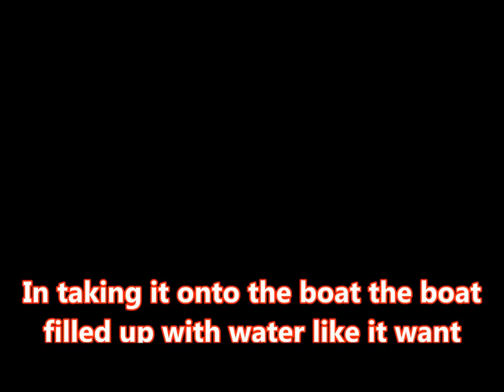HUGE SUN FISH CAUGHT IN JAMAICA/PORTLAND /BOSTON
After fighting a huge fish for more than one and a half hour, two Portland fishermen landed the catch of their lives and brought ashore a huge sunfish, which is probably unknown to Jamaican waters.